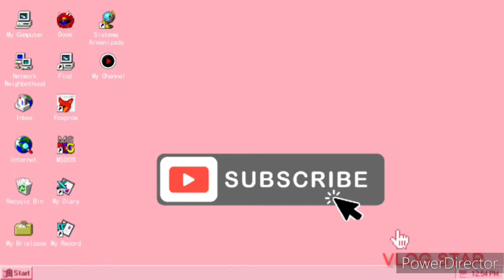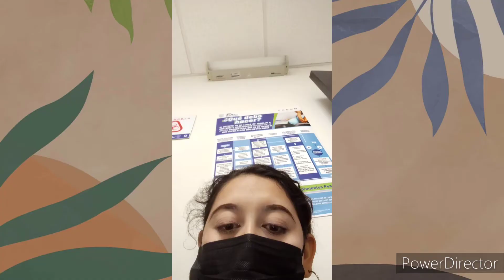vlog#59 ✨7 mes de embarazo🤰🏻Acompáñame ala clínica 🙏✨No me esperaba lo que me dijero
vamos ala clínica con 7 meses de embarazo🤰🏻🙏/Me dieron una noticia que no me esperaba 😱😪MamaDe2